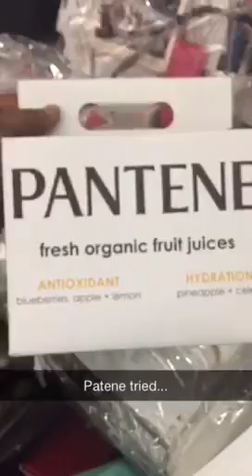Murder Mystery & Chicken Wings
I get some awesome work packages, watch Kelly Rowland fight the demon spirit off Beyoncé & go to a murder mystery show where they serve chicken wings in Brooklyn.